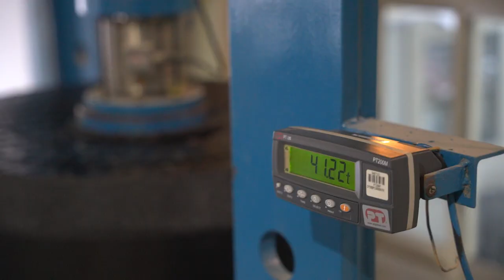GRP COMPOSITE MANHOLE COVERS AND CHAMBERS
Smithline Reinforced Composites is the leading manufacturer of high-pressure GRP/GRE/GRVE Pipes & fittings since 2006. We are the only approved manufacturer of eco-friendly and innovative GRP/Composite manhole covers and frames in the UAE with the brand name “ESSELAR”. Our manhole covers are approved by ADM, MOID, DEWA, SEWA, FEWA, RAKWA etc. and we cater to the requirements of numerous contracting companies within UAE and abroad.